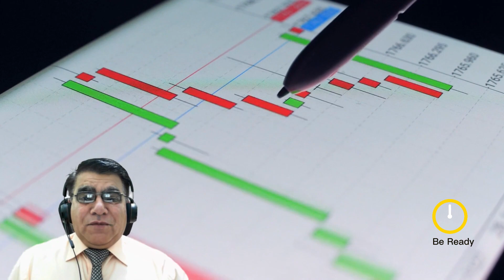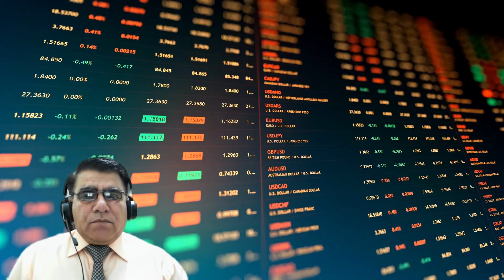Good News | Live Professional Trading Course | Hafeez Vaseer